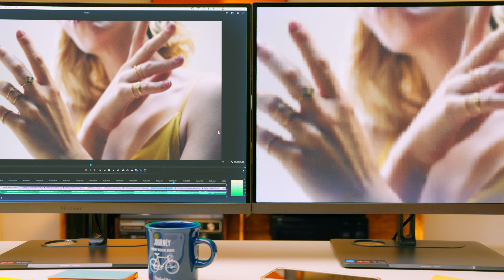Create Faster with Thunderbolt Daisy Chain | ViewSonic Thunderbolt Monitors for High-Resolution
With just one cable, you can link two 4K Thunderbolt monitors to your editing setup, giving you the screen space to manage complex timelines, fine color grading, and precision edits—all while keeping your workspace clutter-free. Plus, with lightning-fast 40Gbps data transfer speeds, even massive files won’t slow you down. It’s the perfect way to accelerate your workflow and bring your vision to life.